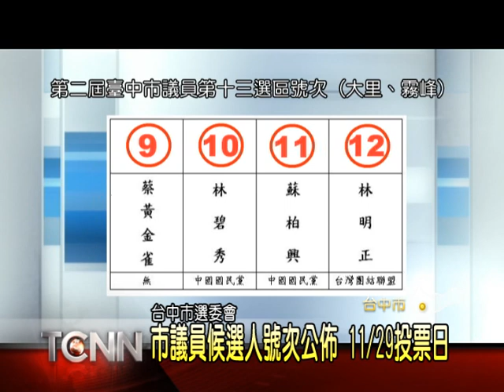大台中新聞 - 屯區.海線市議員 選舉號次抽籤出爐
除了市長候選人在27號這天抽籤決定號次外，市議員的部份也在今天公佈號次結果，大台中新聞也為您整理了海線與屯區，各議員的選號，來看以下報導。